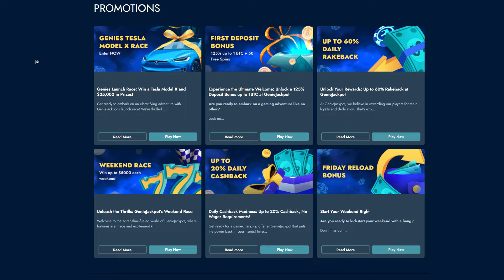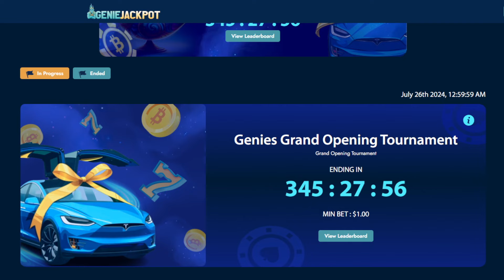TODAYS BIGGEST STREAMERS WINS - x7Dave, Ayezee, Kazlic, Foss #31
Watch the biggest slot wins of the week from popular casino streamers x7Dave, Ayezee, Kazlic, Foss.

for casino bonuses and more.

This compilation showcases some of the biggest slot and casino wins of all time, including impressive wins from popular streamers.